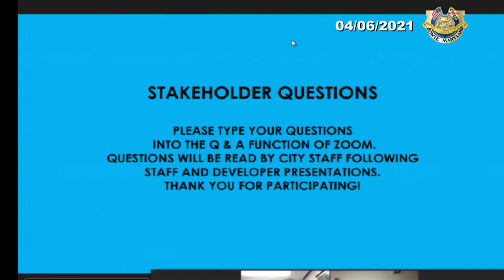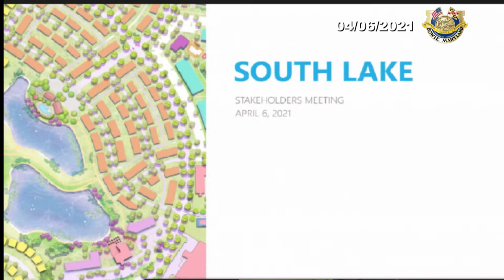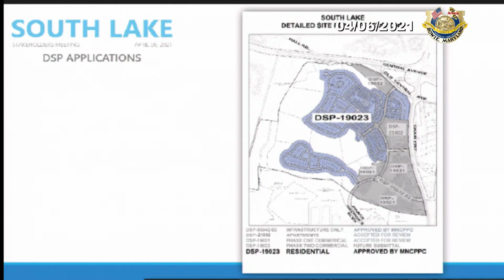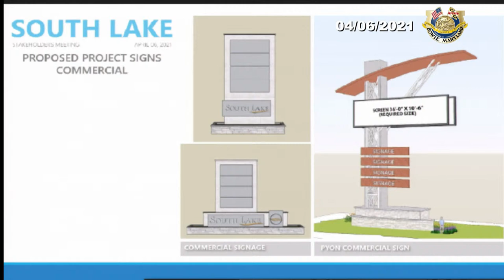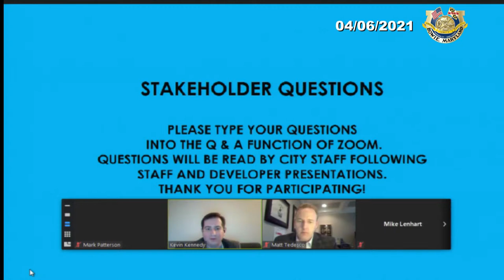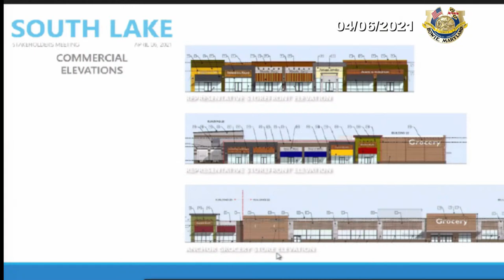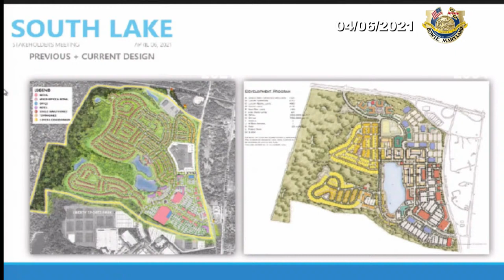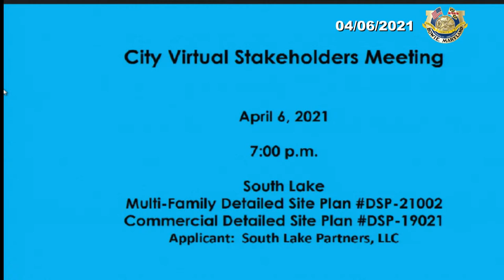South Lake Stakeholders Meeting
Developers of the large South Lake project on US 301, south of Central Avenue, have submitted two Detailed Site Plans to the City for review.

1. South Lake Multi-Family (Detailed Site Plan DSP-21002) This project proposes the construction of 325 multi-family dwelling units in five 4-story buildings; 589 on-site parking spaces, some within garage buildings; and, a 1-story, 8,363 sq. ft. clubhouse with in-ground swimming pool on 15.86 acres.

2. South Lake Retail/Commercial/Office (Detailed Site Plan DSP-19021) This project proposes the construction of 902,064 sq. ft. retail/commercial/office development, including: three hotels, with a total of 394 rooms; a 207,770 sq. ft. sports complex; a 66,500 sq. ft. grocery store; gas station/ convenience store; a 5-story office building; and, several retail/restaurant pad sites on 59.83 acres.